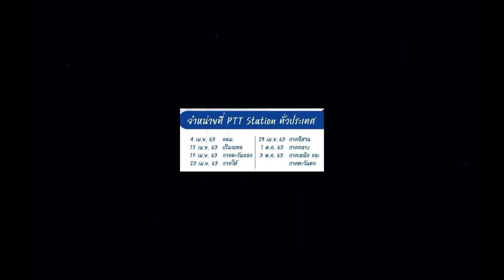ปรากฏการณ์ตามล่าแอลกอฮอล์ ที่ปั้มน้ำมัน EP.125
คลิปนี้ผมขี่ X MAX 300 ไปตามล่าหาแอลกอฮอล์ที่ปั้ม ปตท.